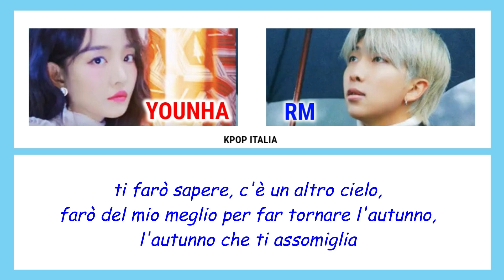Younha (ft. RM of BTS) - Winter Flower [Color Coded/Sub Ita]